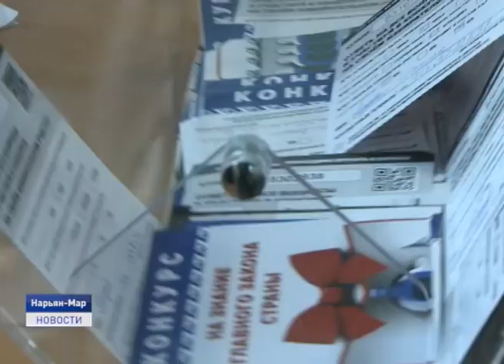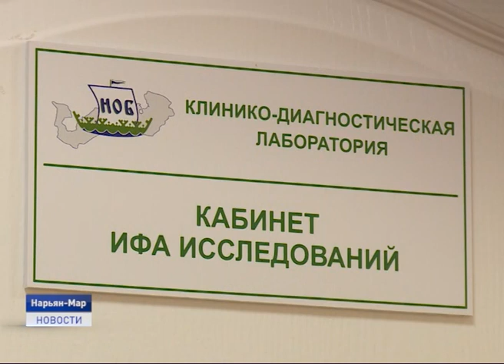Новости Ненецкого округа от 30.06.2020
Плюс три. В Ненецком округе зафиксированы новые случаи заболевания коронавирусной инфекцией. Все зараженные-сотрудники нефтепромысла на Хасырейском месторождении. Они прибыли на работу после двухнедельной обсервации, не дождавшись результатов последнего теста на коронавирус.

Завершение работ в школе в микрорайоне Авиаторов, строительство дома культуры в Усть-Каре и расширение ассортимента медикаментов в аптеках Заполярья. Глава региона провел очередное расширенное совещание.

Погружение в ненецкую культуру, сплавы по северным рекам и поездка в Каменный город. В Центре арктического туризма стартует летняя компания по организации отдыха жителей и гостей Заполярья. Об этом и только расскажем в ближайшие 20 минут.